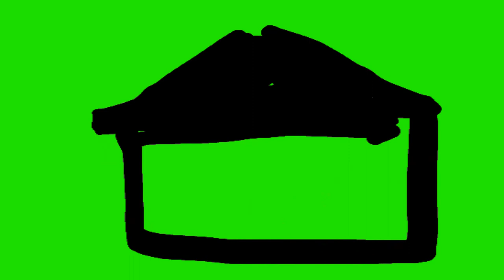home made by brush painting green screen royalty free footage